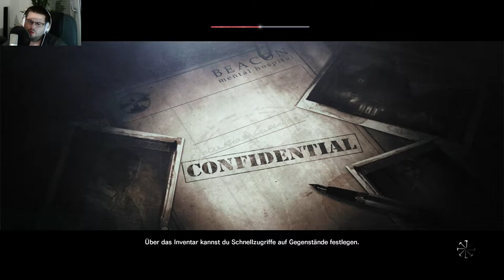The Evil Within #05 ► Du komsch hier net rein ◄ Let´s Play The Evil Within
Da bin ich kurz vor dem Ziel und dann sowas!

Immer diese Türsteher! Nur weil man anders gekleidet ist wie sie selber biste schon unten durch bei denen. Aber ich komme wieder :D